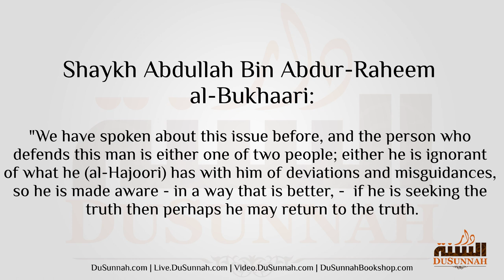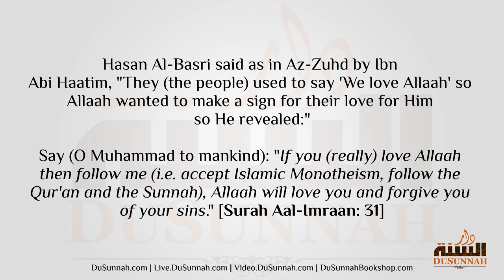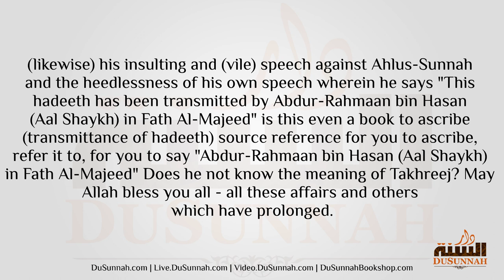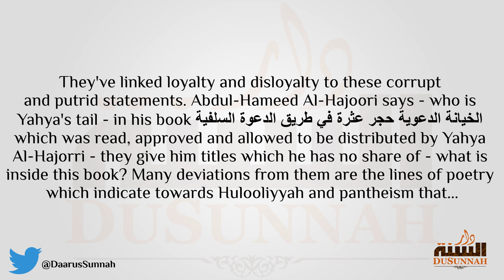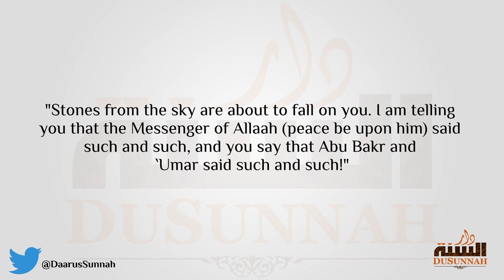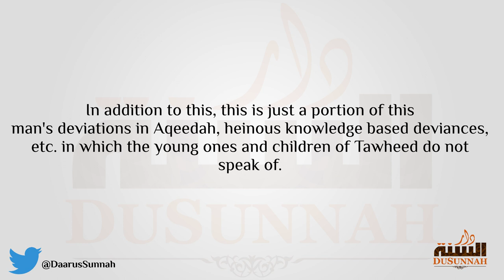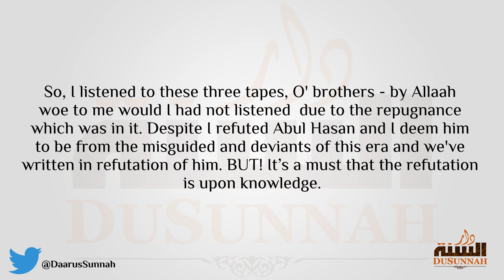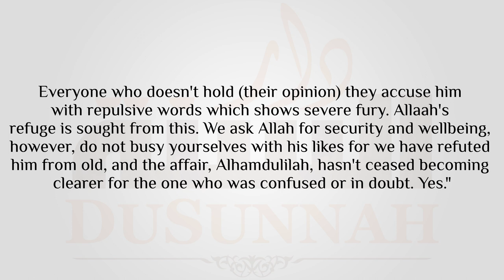The Deviations of Yahyah al-Hajoori and the Ruling upon Those who Follow him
Shaykh Abdullah Bin Abdur-Raheem Al-Bukhaari